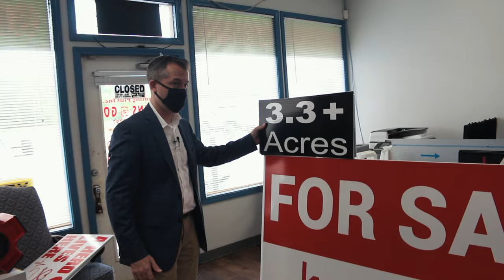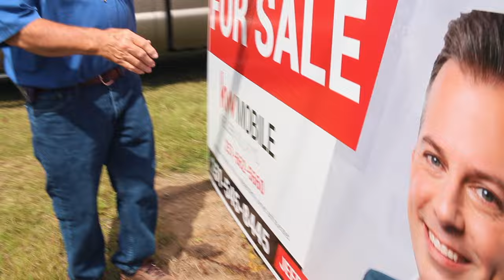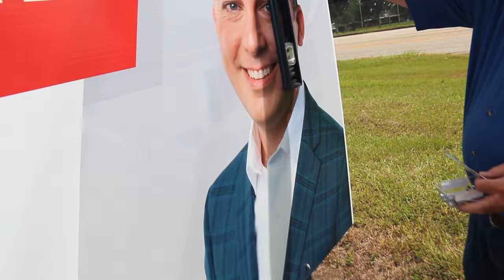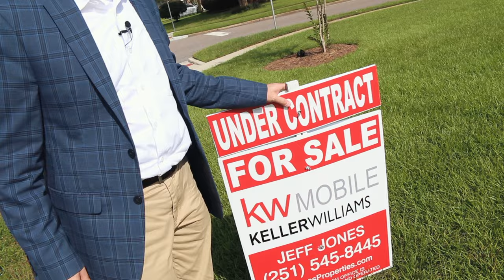Mobile, Alabama Real Estate Agent Jeff Jones - A Day In The Life VLOG #1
Mobile Alabama Real Estate Agent shares a look inside his day-to-day life. Jeff Jones, Real Estate agent, and local expert is constantly on the go helping clients with one of the biggest decisions of their life.
In this video, I share some behind the scenes footage of what I do on a daily basis.
I want you to be prepared and help you gain some excitement before your move to Mobile Alabama.

📲 We have so many people contacting us who are moving here to Mobile Alabama and we ABSOLUTELY love it! Honestly, if you are moving or relocating here to Mobile we can make that transition so much easier!

Reach out Days/Nights/Weekends or whenever you want, we never stop working for you!!

Jeff Jones
Keller Williams Mobile